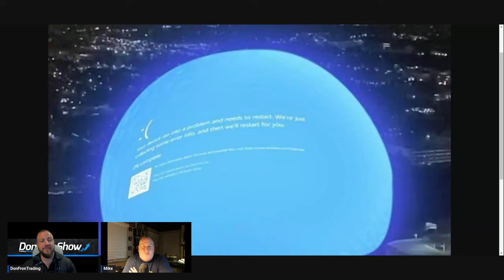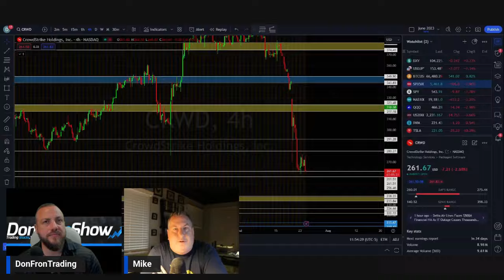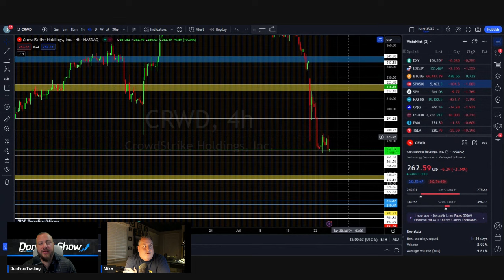What Happened With CrowdStrike and What To Do With The Stock